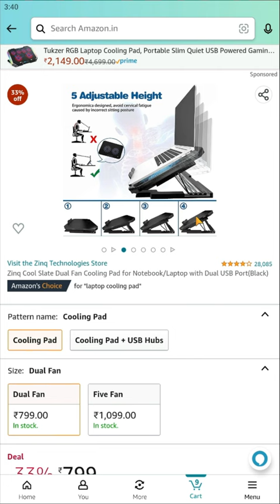Best Cooling Pad For Laptop